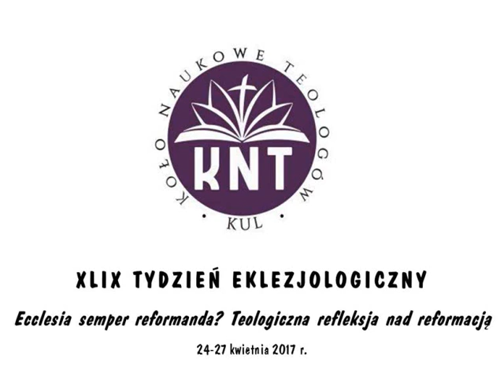mgr lic. Dawid Mielnik (KUL) – Czy kolejność poszczególnych przykazań jest oczywista?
XLIX TYDDZIEŃ EKLEZJOLOGICZNY
„Ecclesia semper reformanda? Teologiczna refleksja nad Reformacją”
24-27 kwietnia 2017 r.

mgr lic. Dawid Mielnik (KUL) – Czy kolejność poszczególnych przykazań jest oczywista? Czyli o problemie sukcesji poszczególnych przykazań w tekstach biblijnych?